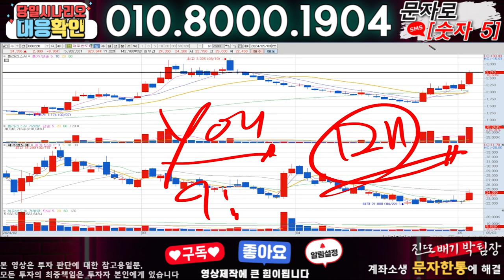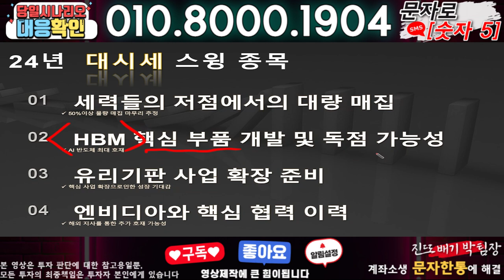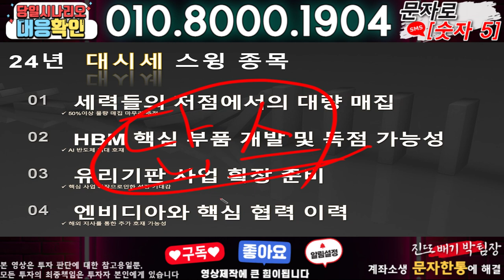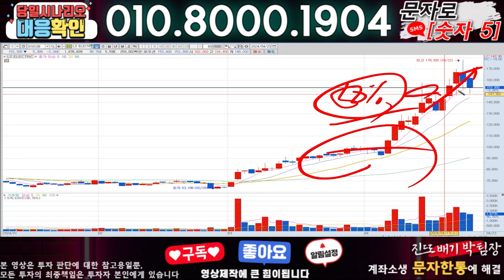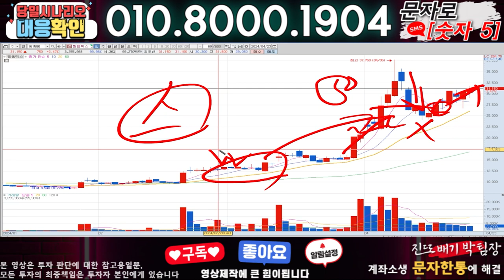폴라리스AI ) 3분전 기습속보-공식입장발표!! 무슨일인가?